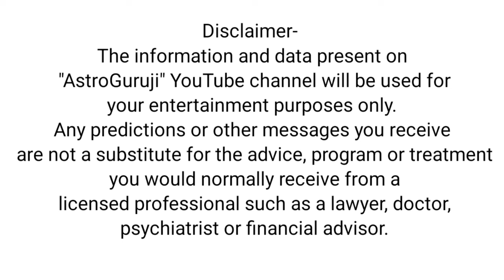रोहिणी नक्षत्र में स्थित सभी ग्रहों के फल || सभी ग्रहों की दृष्टियां || Astrology Advance in Hindi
रोहिणी नक्षत्र में स्थित सभी ग्रहों के फल || Astrology Advance in Hindi || रोहिणी स्थित ग्रहों पर दृष्टियां

Dr.R.B.Dhawan (Guruji) World renowned astrologer with 33+ years of astrological experience awarded the best astrological title several times.

Video hailight -
Astrology Advance in Hindi
रोहिणी नक्षत्र में स्थित सभी ग्रहों के फल
रोहिणी स्थित ग्रहों पर दृष्टियां
रोहिणी नक्षत्र के जातक
रोहिणी नक्षत्र की स्त्री
Nakshatra Rohini
Rohini Nakshatra Jatak
Rohini Nakshatra Women
Dr.R.B.Dhawan Guruji
Nakshatra Astrology
Astrology study
Astrology with example
AstroGuruji